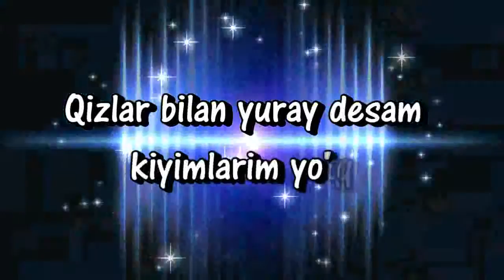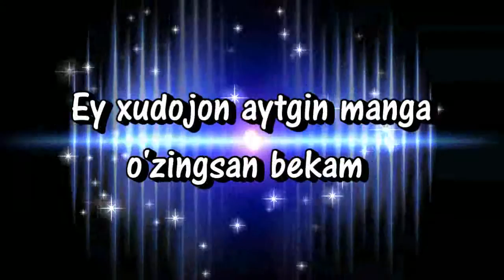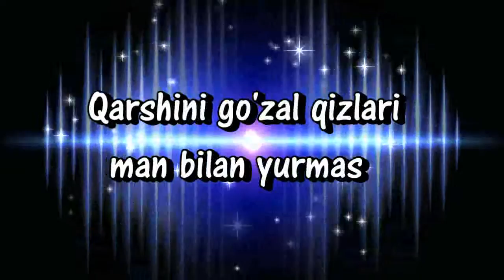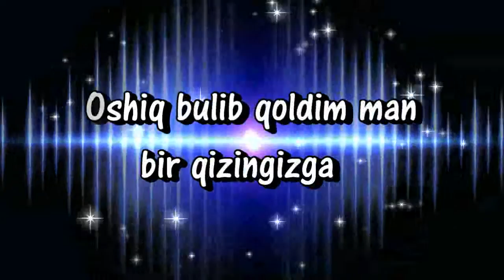Мажид гитарист - Пулим юк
Мажид Карши | Мажид гитарист